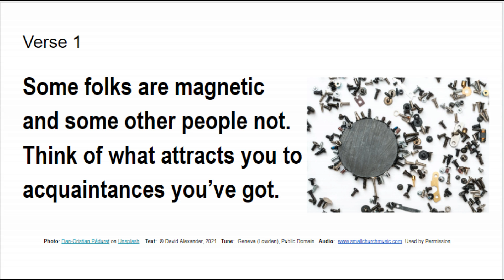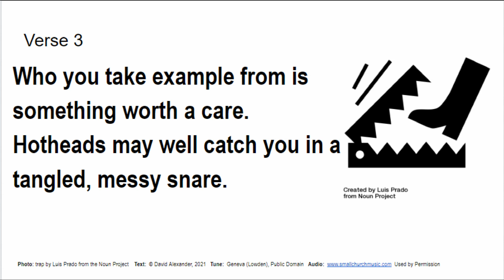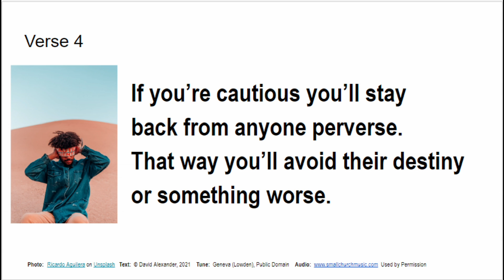Proverbs 22 Watch Out for Angry People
We all get angry sometimes, it can even be healthy.
But if someone is angry all the time, watch out!